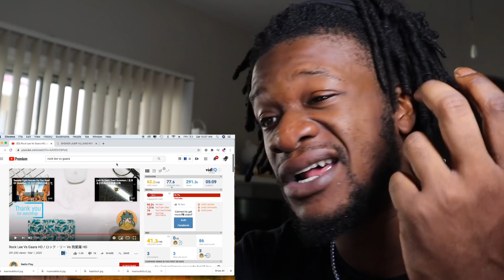Gaara vs Rock Lee | Full Fight (English Dub) REACTION